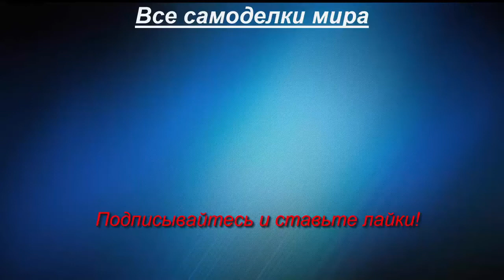Самодельный трактор-переломка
Самодельный трактор-переломка с фрезой на гидроприводе.
Для охлаждения масла дополнительно установлен масляный радиатор с электрическим вентилятором.